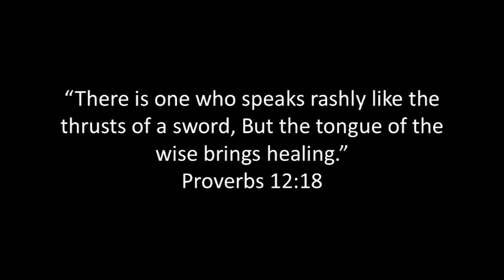Are Your Words Harsh Or Healing? Video Devotional By Judy Mandl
Judy looks at what Proverbs 12:18 says about the power of the words we speak and the importance of choosing them wisely.